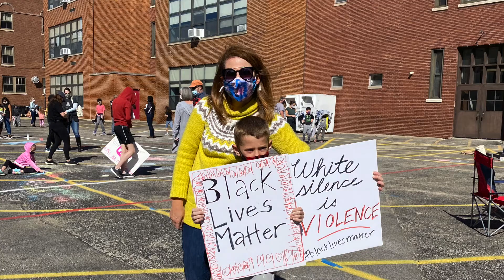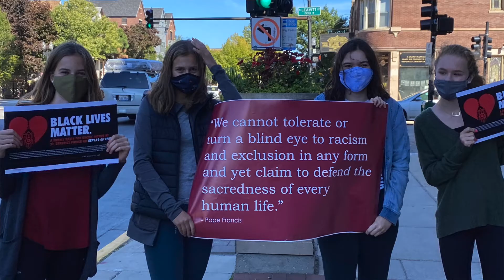Covid Appeal: Kim McMillan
Kim McMillan, Director of Youth Ministry, shares some updates about Youth Ministry and why your support matters during the pandemic.